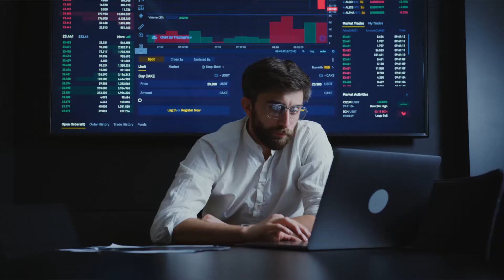Retrospective Cohort vs Case Control Study?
If you're having trouble to differentiate the RESTROSPECTIVE COHORT STUDY from the CASE CONTROL STUDY, you are in the right place.

This is one of the most challenging topics for new researchers or even for professionals with years of experience. that's why in this video, Dr. Hassaan Tohid will make this topic easy to understand, so you can do a better development in your work area.

If you want us to talk about a specific topic, or have any question, comment in the box bellow!